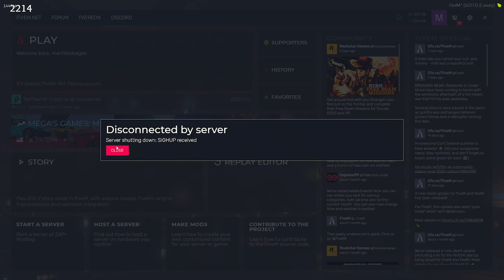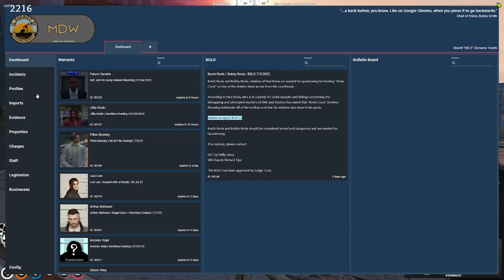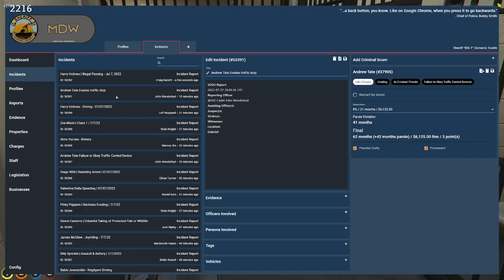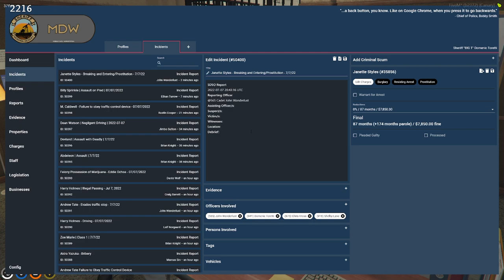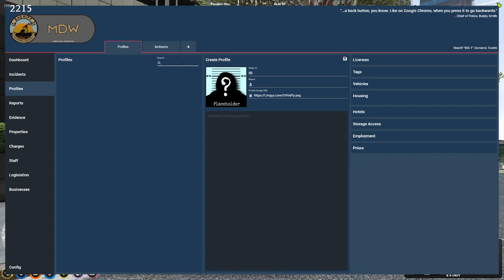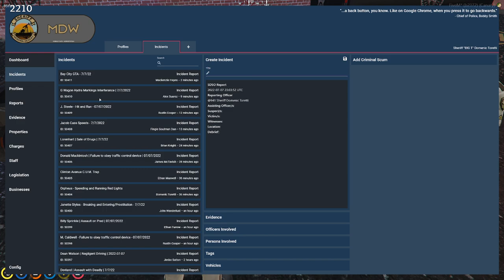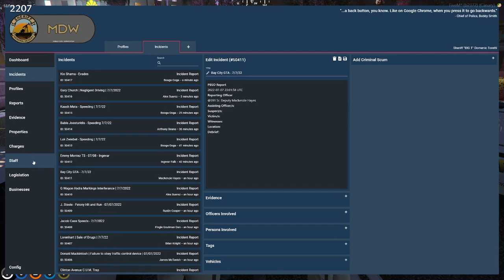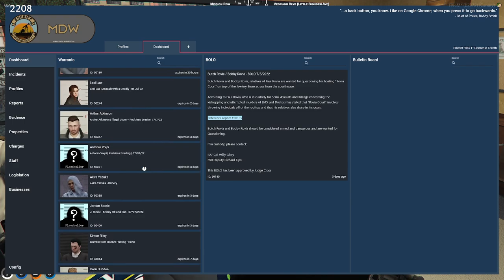Toretti (Jul 7, 2022) | SDSO Star Wars Day | GTA Roleplay NoPixel